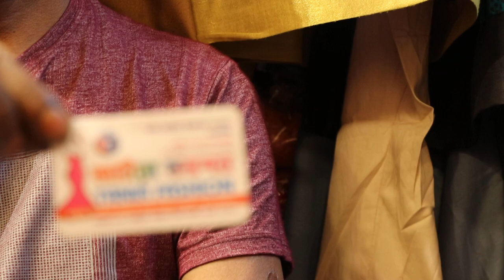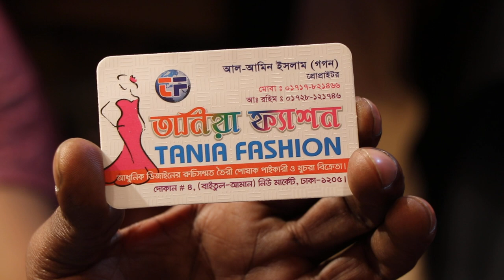৭০০-১৫০০ টাকার বোরকার কালেকশন।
Allah Help me.I want to prove my self if u want.Allah please bless me.without ur help I can't do nothing in my life.give me power to avoid haters bad comment.Allah u r very kind.